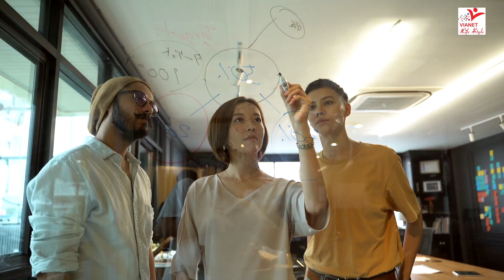चेहरे पे कील मुहासे और ऑयली स्किन का अचूक उपाए || Vianet Lifestyle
चेहरे पे कील मुहासे और ऑयली स्किन का अचूक उपाए

दरअसल ऑयली स्किन वाले ग्लैंड्स से ज्य़ादा ऑयल निकलता है, जिससे धूप व धूल और पॉल्यूशन के संपर्क में आने पर त्वचा के पोर्स में गंदगी आसानी से जमा होने लगती है। इसी वजह से चेहरे पर कील-मुंहासे आ जाते हैं। स्किन ऑयली है तो उसकी सफाई का खास खयाल रखें। बहुत ज्यादा टोनर, क्लींज़र और स्क्रब का इस्तेमाल हानिकारक हो सकता है।
मुंहासे त्वचा की एक स्थिति है जो सफेद, काले और जलने वाले लाल दाग के रूप में दिखते हैं। यह लगभग 14 वर्ष से शुरू होकर 30 वर्ष तक कभी भी निकल सकते हैं। ये निकलते समय तकलीफ दायक होते हैं व बाद में भी इसके दाग-घब्बे चेहरे पर रह जाते हैं।
खूबसूरत चेहरा हर किसी को अच्छा लगता है। आपमें से कई लोग चाहते होंगें कि उनके चेहरे के सारे दाग धब्बे मिट जाएं और चेहरा एकदम बेदाग हो जाए। लेकिन हमारी खराब जीवनशैली और खानपान की वजह से अक्सर चेहरे पर कील-मुंहासे निकल आते हैं।

83116_TrLive